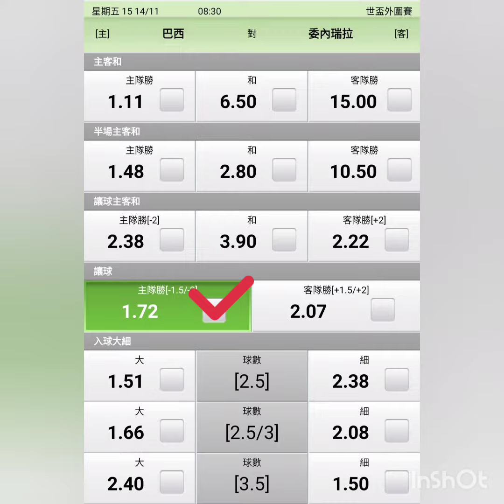週五世界盃外圍賽(五)15 巴西 對 委內瑞拉 2020-11-13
週五世界盃外圍賽(五)15 巴西 對 委內瑞拉

巴西在今屆世界盃外圍賽先聲奪人，開局以5比0大破玻利維亞，隨後又以4比2擊退秘魯，暫以兩戰全勝排榜首。
球隊兩仗攻入9球，火力旺盛，今仗縱有主將尼馬因傷缺陣，但球隊仍有羅拔圖法明奴、加比爾捷西斯及李察利臣等前場好手在陣，攻力仍有保證。

委內瑞拉向來對陣巴西都一勝難求，其中在上屆的世界盃外圍賽兩戰均敗，而且每場都淨負2球之多，球隊的整體實力與巴西明顯存在非常大的差距。
委內瑞拉在今屆外圍賽頭兩輪盡墨，期間一球不入並已失掉4球之多，在如此表現下，球隊此番出征巴西，恐怕只能輸少當贏。

讓球：-1.5/-2的巴西主勝，值得支持！